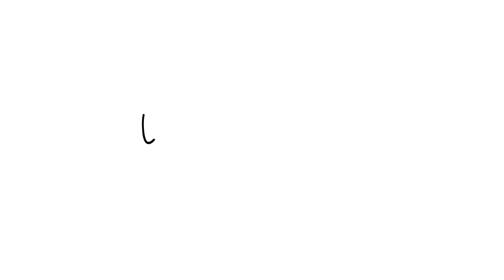Customer Reviews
We care about our relationship with you. Quality of product, top-of-the-line customer service.

3D painting on glass by Jean-Pierre Weill:
🌟 Comes in a beautiful gift box
🌟 Shipping is free to wherever you are
🌟 We will customize the painting for you with a name or date